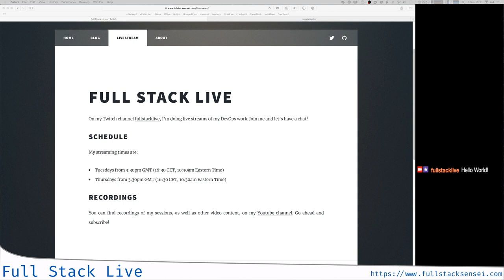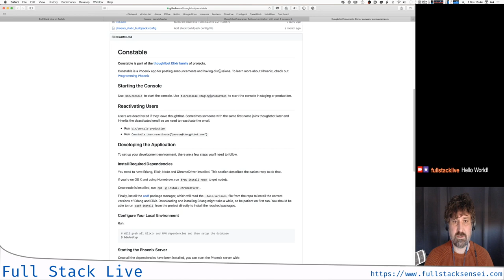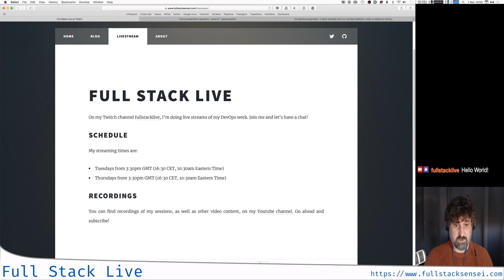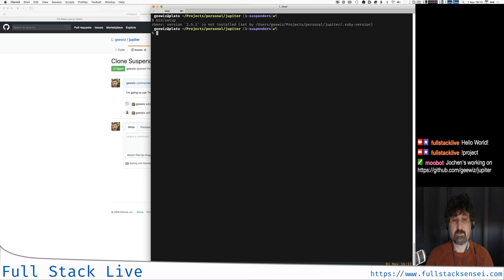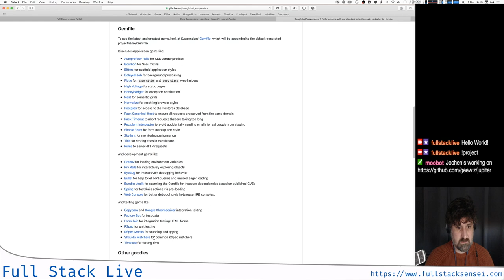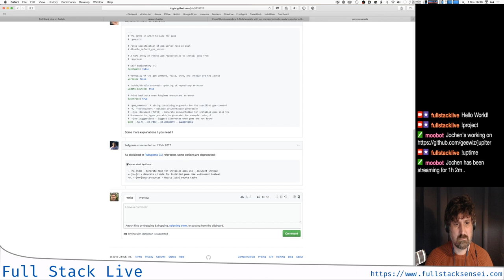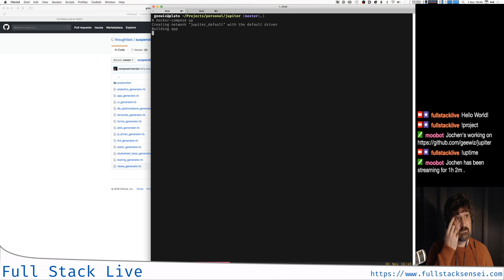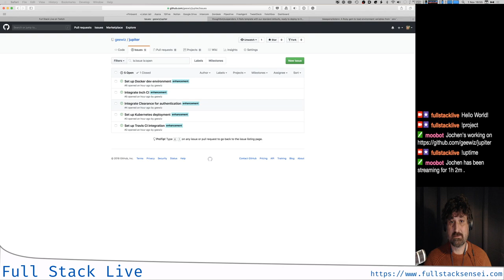Full Stack Live 2018-11-01: Starting a new project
I'm back on air! For a better live coding experience, I'm starting my new open source project Jupiter! You can find its repository on Github

I apologise that this session is mostly about waiting for commands to finish...